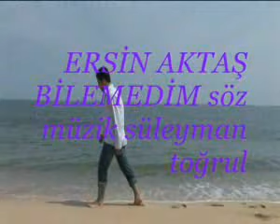Ersin Aktaş - Bilemedim [Klip]